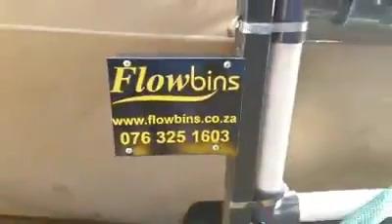5000Lt Multi Purpose Water Bowser Truck Skid Unit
5000Lt Multi Purpose Water Bowser Truck Skid Unit with Fire Fighter hose & nozzle, Spray boom attachment, Suction pipe & filter, Lay-flat outlet hose, Quick releases aluminum)
Custom / Standard Units:
Water kar Sleepwa / Vuur Vegter Bakkie sakkie skids / Truck Skids / Bowser Trailer Units - 600Lt / 1000Lt / 1500Lt / 2500Lt / 5000Lt